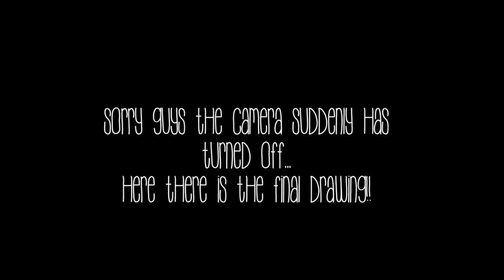Drawing Tyler Oakley (speed video)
Hi i'm Luna,i'm19 and i'm italian. This drawing took me 2 hours and i used charcoal, graphite,pencils and white china.